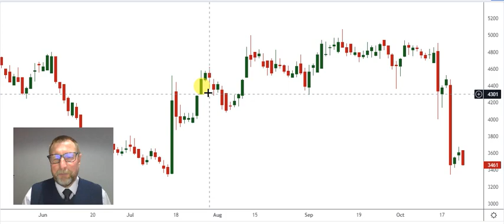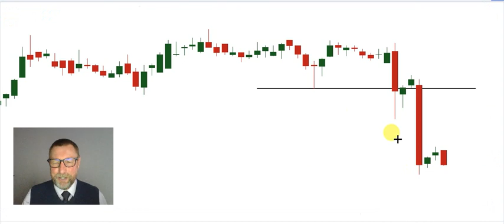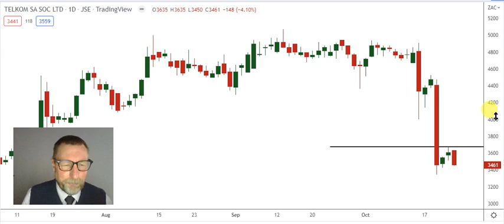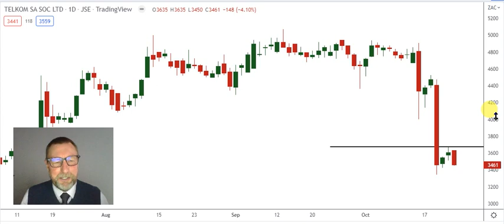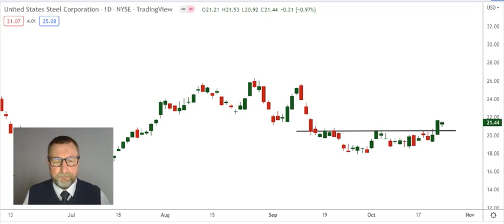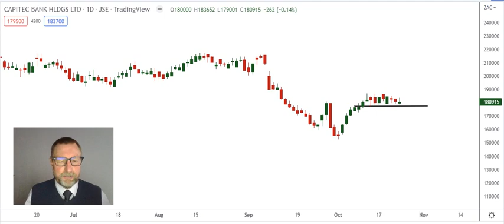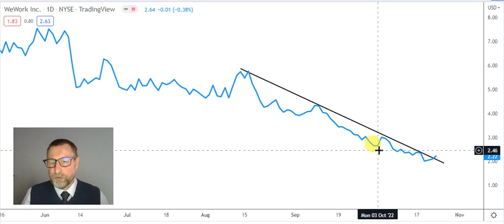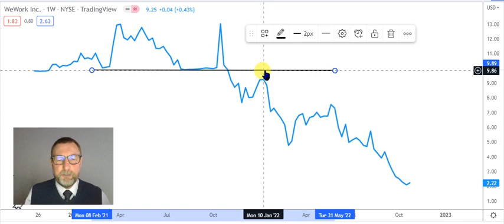Talking Technical 1 Nov 2022 Telkom, United Steel, Capitec, Wework